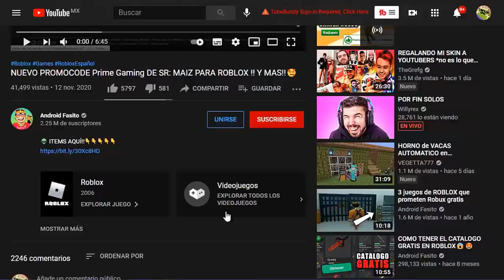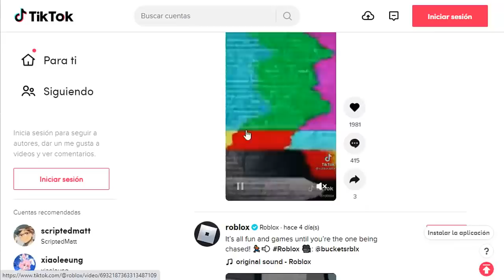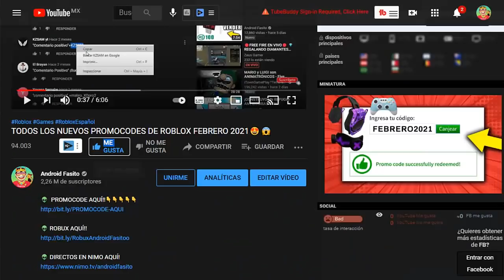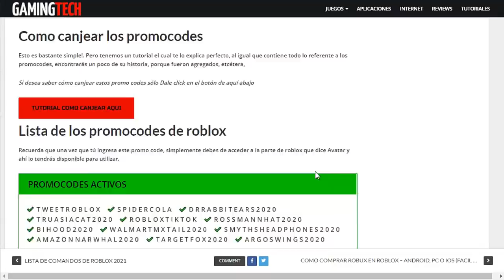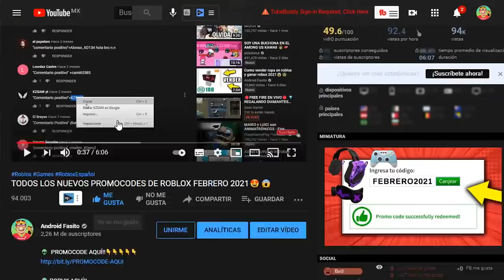NUEVO!? PROMOCODE DE ROBLOX POR 4M+ EN TIKTOK!😍😱